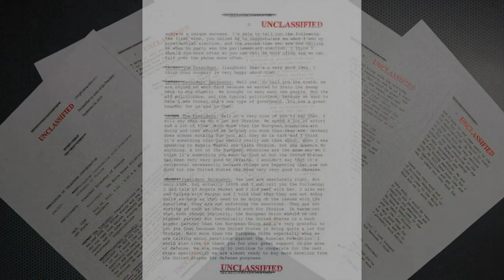دونالد ترامپ در آستانه استیضاح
مجلس نمایندگان آمریکا، روند استیضاح رئیس جمهوری این کشور را آغاز کرد. اکثریت مجلس نمایندگان در دست حزب دموکرات است. آنها معتقدند تلاش دونالد ترامپ برای کسب اطلاع از عملکرد پسر جو بایدن، رقیب انتخاباتی او، از رئیس جمهوری اوکراین جرم سیاسی است.سام فرزانه گزارش می‌دهد: